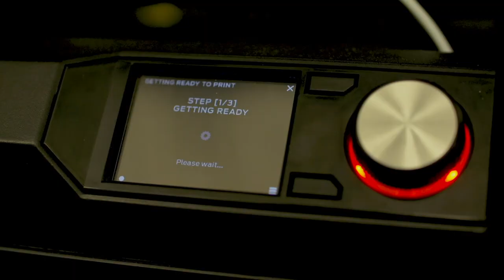SuccessIn60 - Darlene Farris-LaBar (East Stroudsburg University)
Our 14 State System Universities provide access to high-value, relevant educational experiences that prepare our students in a timely manner for pathways to successful lives and careers.